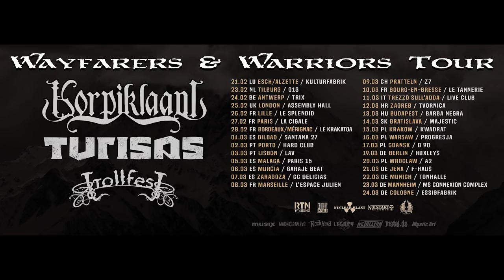KORPIKLAANI - Kulkija (OFFICIAL TRACK BY TRACK #2)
KORPIKLAANI's album 'KULKIJA' is out worldwide via Nuclear Blast.